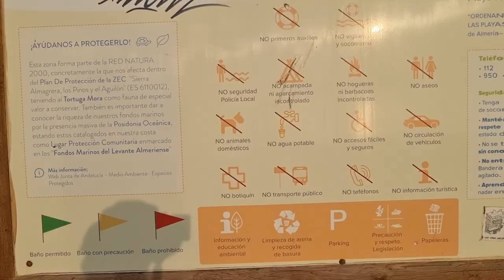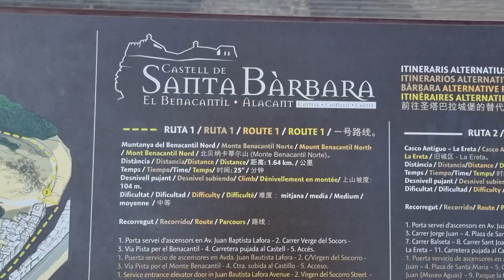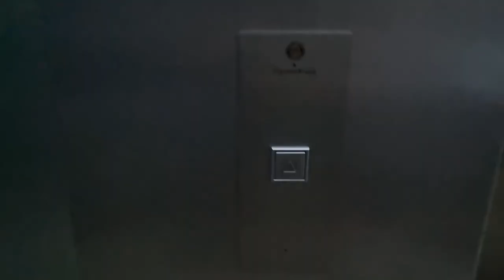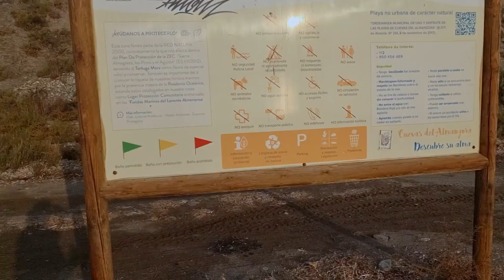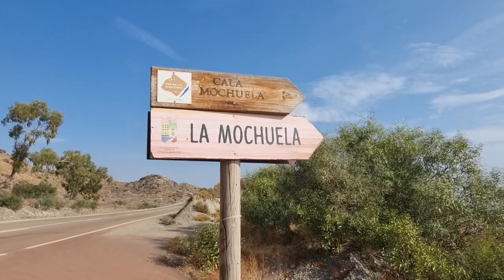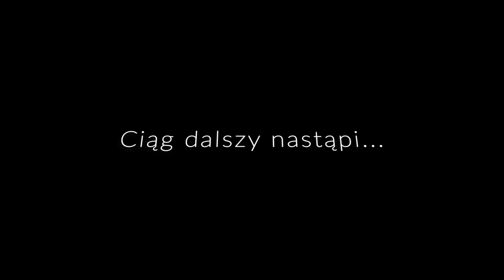HISZPANIA WPROWADZA ZAKAZ SPANIA NA DZIKO!!! - ALIKANTE - AFRYKA #4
Czy w Hiszpanii można dostać mandat za spanie na dziko? ALIKANTE - czy warto zobaczyć? Jakie atrakcje w Alikante są godne uwagi i jaka cena?

W tym odcinku: HISZPANIA

WSPARCIE KANAŁU
- jednorazowo dowolną kwotą

- wsparcie cykliczne
PATRONITE

0:00 - Pierwsza miejscówka na dziko w Hiszpanii
3:23 - Co zobaczyć w Alikante, Hiszpania
11:00 - Spanie na dziko na zakazie
17:56 - Trudności ze znalezieniem miejscówki nad morzem